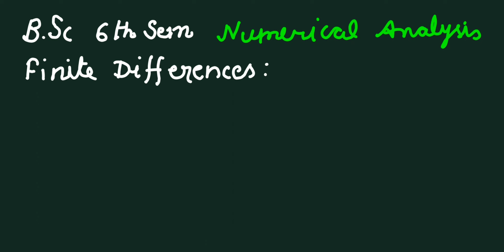Finite difference | shift operator | Bsc 6th sem maths | forward